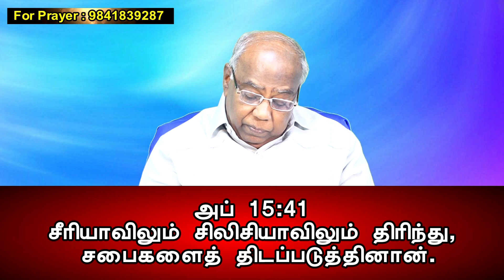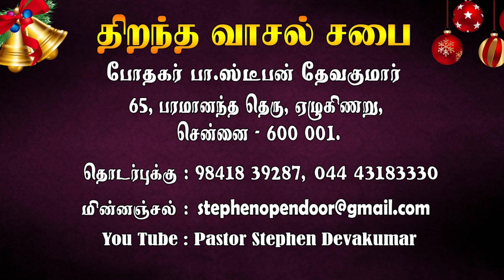Part 2 இரண்டாம் தரமும் வாய்ப்புக்களை தரும் தேவன்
REV.B.STEPHEN DEVAKUMAR
OPEN DOOR CHURCH
CHENNAI
OUR TV CHANNEL PROGRAMS:
NITHIYAM TV TIMING : DAILY 2.30 PM & 6.00 PM
ARK TV TIMING : MONDAY, WEDNESDAY, FRIDAY, SATURDAY - 6.30PM
SUNDAY, TUESDAY, THURSDAY - 4.30PM
LIFE TV TIMING : DAILY 5.30PM